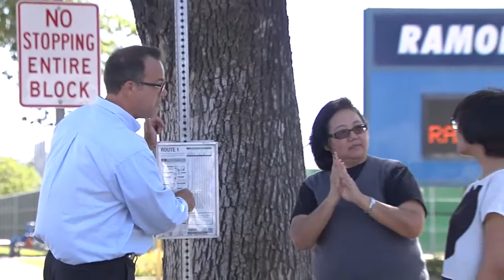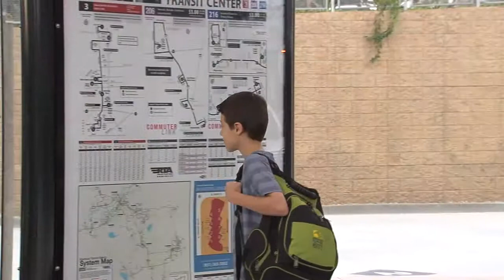Travel Training - Español